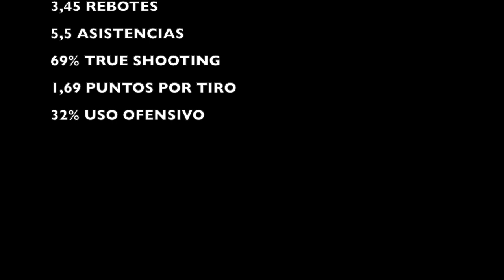SCOUTING: Ricky Tarrant (PG, 1993)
Ricky Tarrant, currently playing at MAMAK SPOR KULUBU in Turkey averaging 30 points, 3,5 grabs and 5,5 dimes per match.